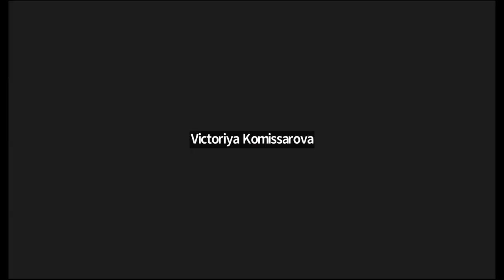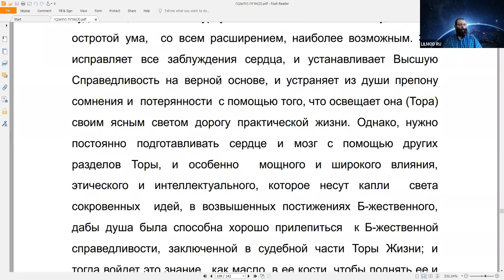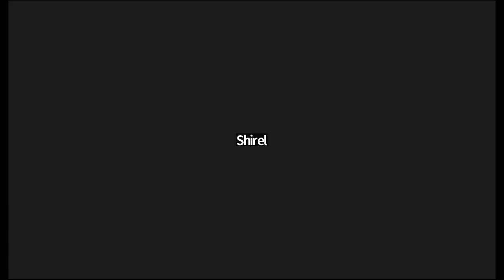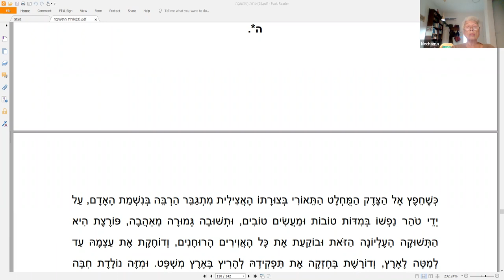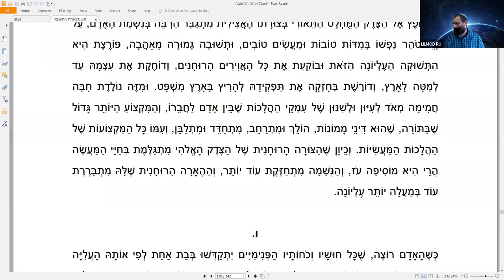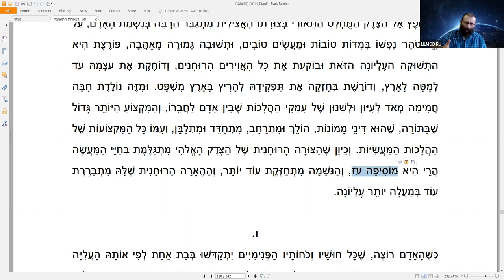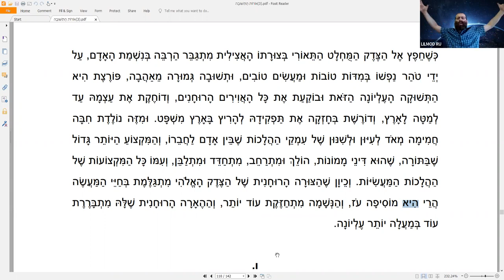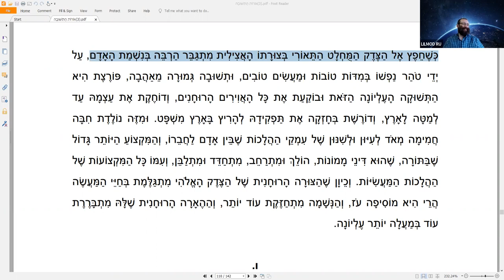Курс "Рав Кук "Орот А Тшува" - Исправление Мира и Человека", Натан Котлеров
Текст: гл.13, абз. 6